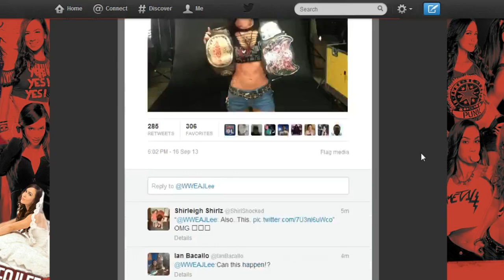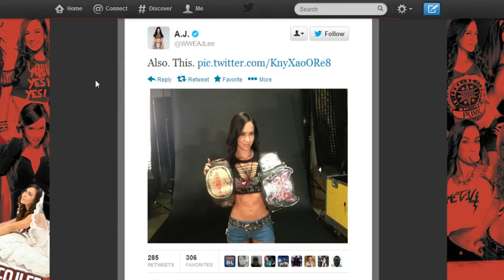WWE BREAKING NEWS - WWE WOMEN'S CHAMPIONSHIP RETURNING!